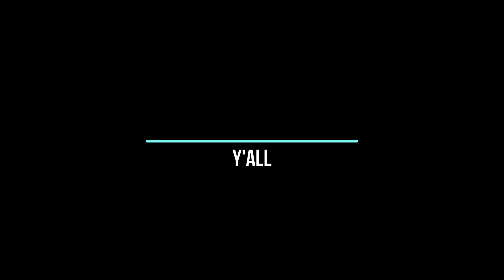Baby Tries Cool Whip For FIRST TIME 😁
Hey y’all! Our Family Farm VLOGS sometimes are just about the FAMILY! Enjoy the baby eating some cool whip!